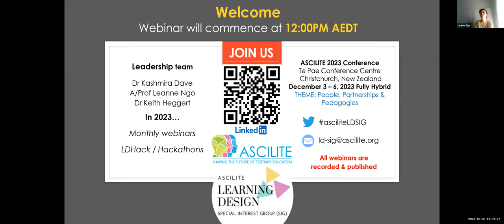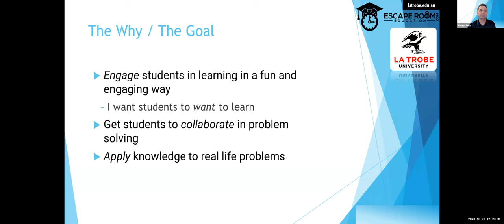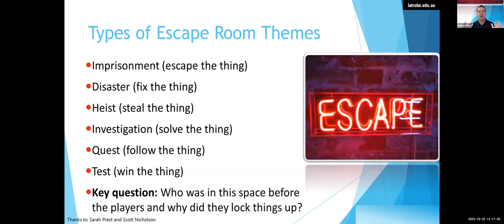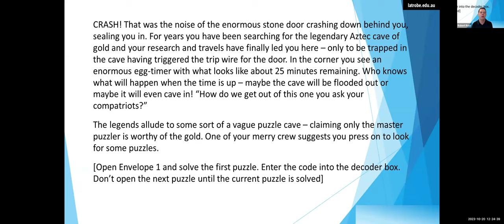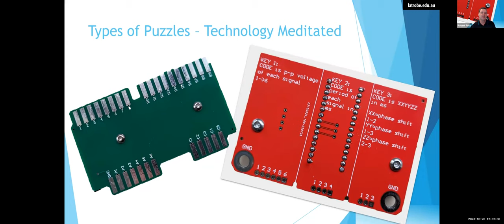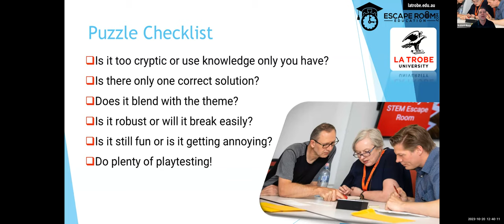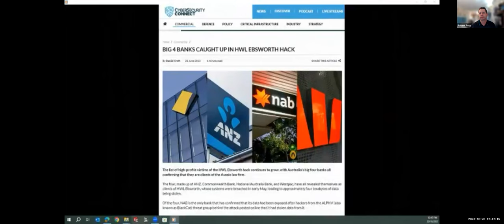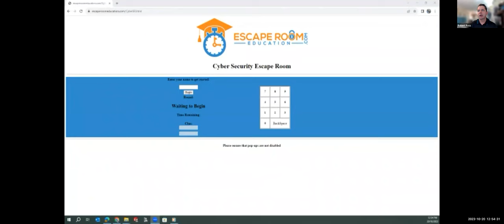LDSIG Oct Webinar_Educational Escape room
What:
Educational Escape Rooms are highly engaging, team-based learning experiences where students work together to solve problems within a time-critical narrative. Educational escape rooms are a new frontier within game-based learning and are widely applicable across age groups and discipline domains. In this seminar we will map out what educational escape rooms are, how they can be used and a series of STEM based example puzzles for participants to stretch their minds on. We will also cover best practice for puzzle design, how to use the electronic decoder box, tips for making escape rooms run smoothly and the new frontiers we are looking towards for further research in educational escape rooms. Find out how you can integrate the next generation of educational escape rooms into your classroom and re-engage your students.

Who: Associate Professor Robert Ross , Head of Robotics and Electronics
Dr Robert Ross is an Associate Professor in the Engineering Department at La Trobe University. Robert is head of Robotics and Electronics Research, founder of the RAMPS robotics lab and has developed a collection of robots to explore wombat burrows, pruning grapevines and inspect sewers. In addition to robotics, educational escape rooms, are a cornerstone of Robert’s research which has culminated in an AAUT Citation for teaching excellence, two Vice Chancellors Teaching awards and two College teaching excellence awards. Robert’s invention of a reconfigurable decoder box facilitates an engaging escape room experience and has been used across varied discipline domains.